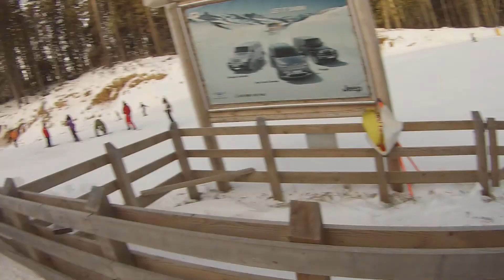Poiana Brasov Part.4 / 2014.02.02 : A kamera Boti fején van :)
Kövesd a sárga kabátot :p